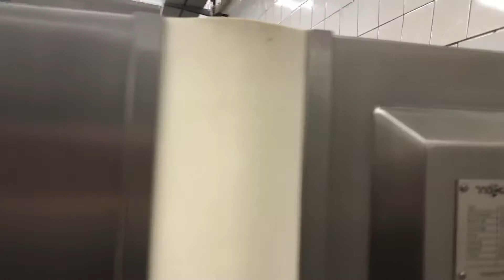Inotec WT 97-SH sausage cutter for sale from Meat Machines Sweden AB